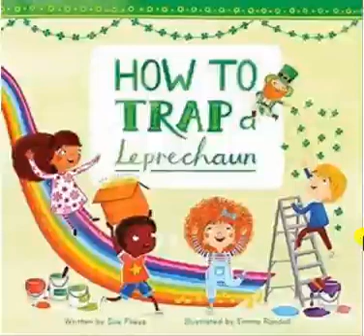Read Aloud Story: How to Trap a Leprechaun by Sue Fiess